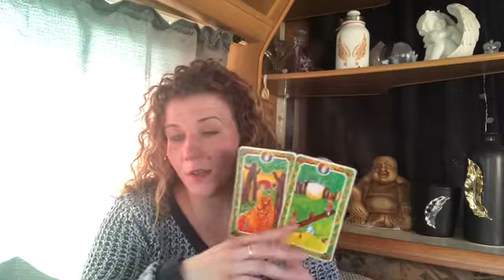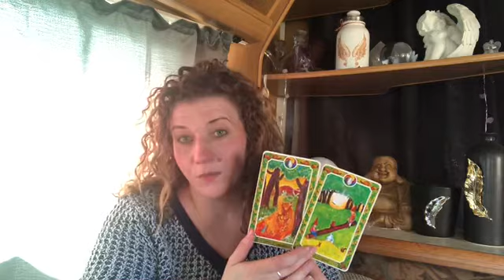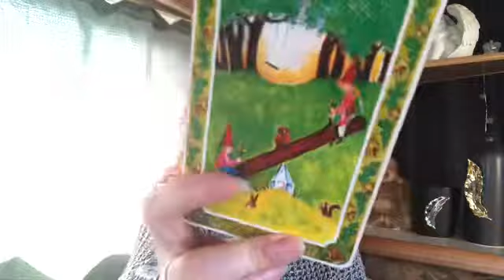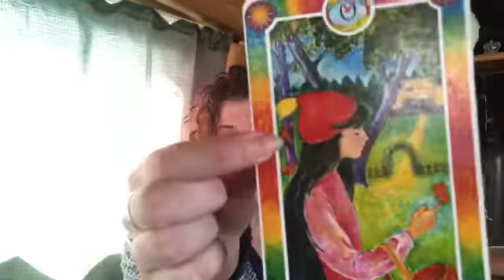❤️LEO❤️OMG YOU CAN MAKE THIS HAPPEN, NO REGRETS❤️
Welcome 😇

Emz xxx